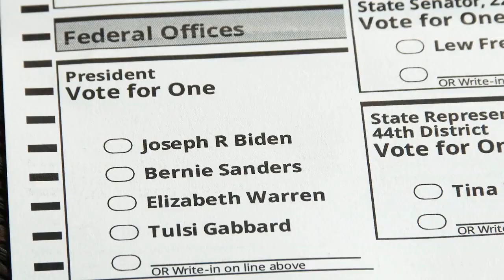4 people were killed in a shooting at a birthday party for a 16-year-old in Dadeville, Alabama.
4 people were killed in a shooting at a birthday party for a 16-year-old in Dadeville, Alabama.
Multiple others were injured in the incident.
The shooting occurred at around 10:34 p.m. on Saturday night near the 200 block of Broadnax Street.
Most of the victims are reportedly teenagers.
No information has been shared about what events led up to the shooting or if any suspects are in custody.
President Joe Biden has been briefed on the shooting and is monitoring the situation.
Guns are the leading killer of children in America, and the numbers are rising, according to President Biden.
Summary: 4 killed, multiple injured in Alabama shooting at a 16-year-old's birthday party. 😢